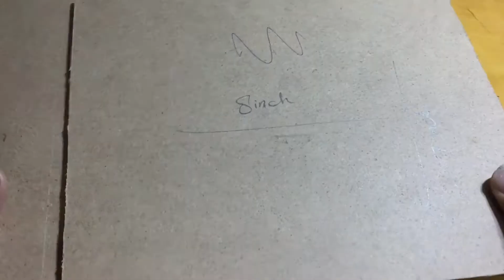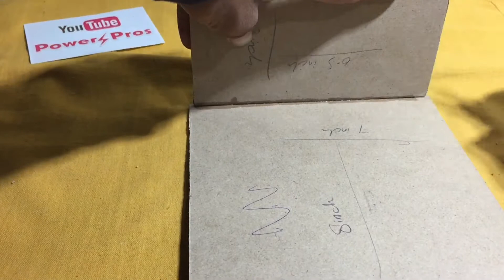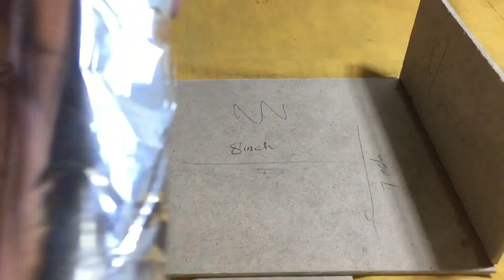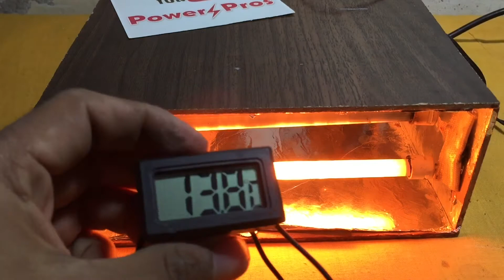How to make a Room Heater | Room Heater kaise bnayain | DIY Electrical Room Heater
Hello guy's_____
Today i will show you How to make hot air gun from 12v cigarette lighter | Simple Hot Air Gun In simple method So keep following me and make your own Hot Air Gun At Home.
Keep Supporting me. please Like this video and share with friends and if you like this video so response me in comment bellow..Subscribe My channel and press the bell icon for the latest updates. Thanks
____________Previous videos____________
How to make mini Ac Cooler

How to Make Amplifier with 4440 dual ic

Samar Experiment
MR. Dharoniya
The Wrench
Technical sokil
Hacker Om
Creative Channel
DIY Perks

__________________ THANKS GUY'S GOD BLESS YOU ____________________